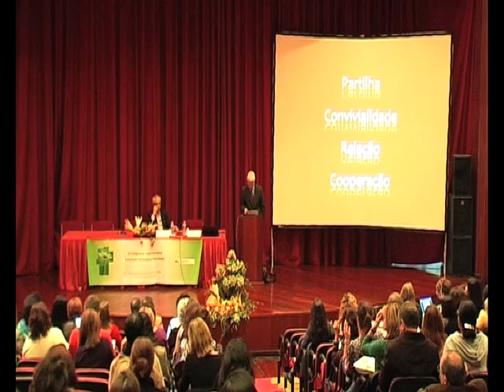Conferência Professor Doutor António Nóvoa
Conferência do Professor Doutor António Nóvoa no III Congresso Internacional PIN-ANDEE "Educação Inclusiva e Equidade" que decorreu em Almada nos dias 31 de outubro, 1 e 2 de novembro de 2013.